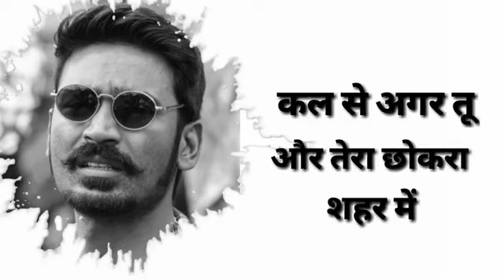Dhanush Dialogue।। Dhanush status।। Maari 2 Movie।। P. V. Done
Dhanush Dialogue।। Dhanush Status।। Maari 2 movie

anyone can used this content without my parmition then I will be used copyright strick